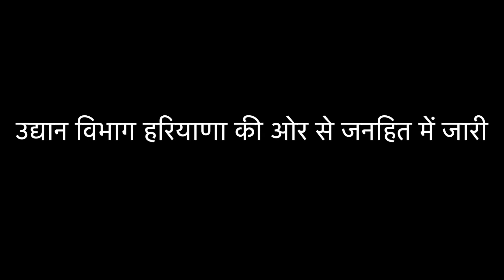हरियाणा के नारनौल जिले के प्रगतिशील किसान श्री "दीनबंधु"की सफलत की कहानी।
Success story of progressive farmer Shri "Deenbandhu" of Narnaul district of Haryana.

खुशाल  बागवानी
For Hort Haryana Schemes
बगवानी सहायता केंद्र टोल फ्री नंबर
Working Hours  :  9:am to 5:pm in working days